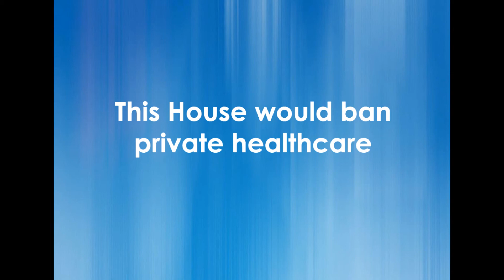XLVII Invitational - Round 4